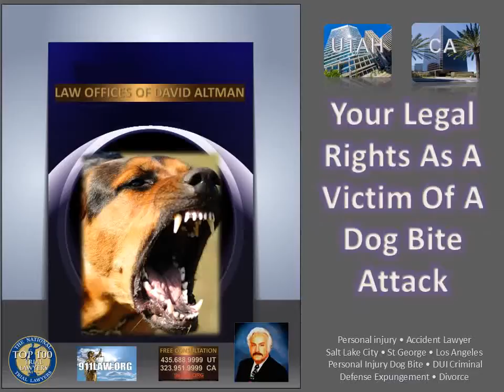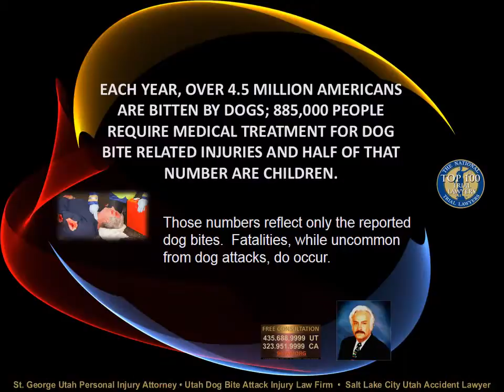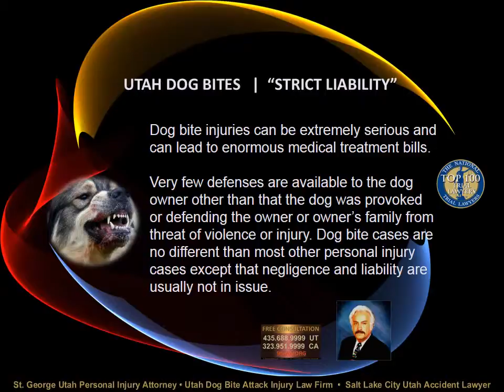motorcycle accident lawyer Pinole